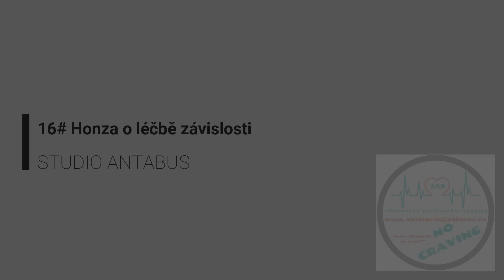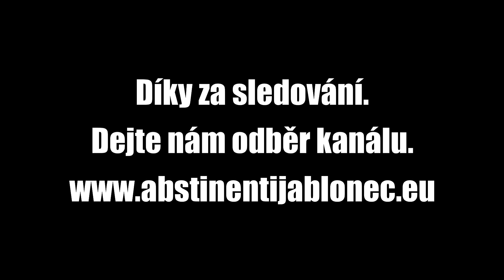16# Honza o léčbě závislosti, stál před rozhodnutím smrt nebo abstinence! Alkoholici na rovinu.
Třeba někomu video pomůže v tom se rozhodnout začít něco dělat se svým problémem.